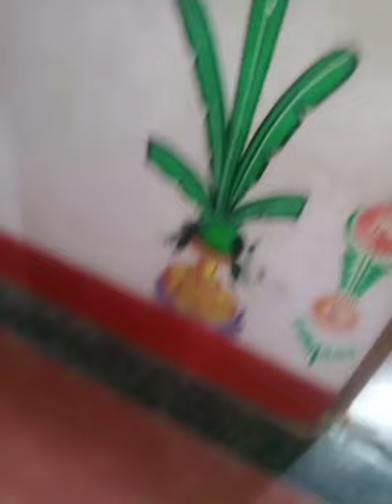ବାହାଘର ପାଇଁ ପ୍ରସ୍ତୁତି ଚାଲିଛି,bahaghara lagi prastuti chalichi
ବାହାଘର ପାଇଁ ପ୍ରସ୍ତୁତି ଚାଲିଛି,bahaghara lagi prastuti chalichiମଧୁର meakup, ବାହାଘର video//ladi&gudi odia vlogs,ladi gudi vlog,bhaghara song,bahaghara video,marrriag paty,mareg,sister marege